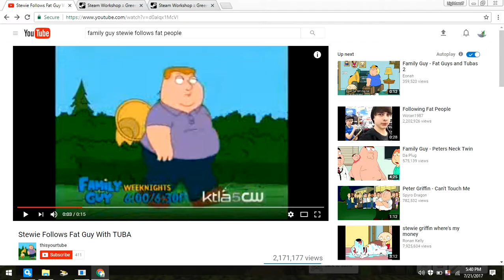Icefox Follows Fat People With A Tuba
Icefox job is following fat people with a tuba